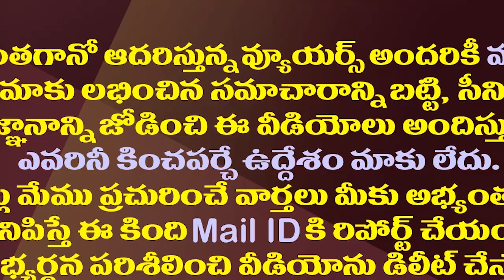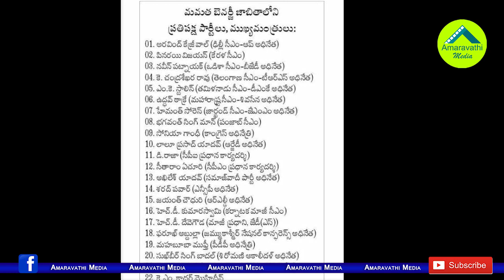చక్రాలు తిప్పే చంద్రబాబు ఆహ్వానం లేదే..ఎంతటి అవమానం.!| Why Is Mamata Banerjee Ignored Chandrababu?